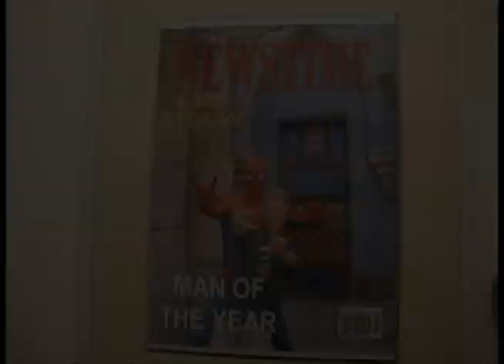"Tefal, je denkt ook aan alles"